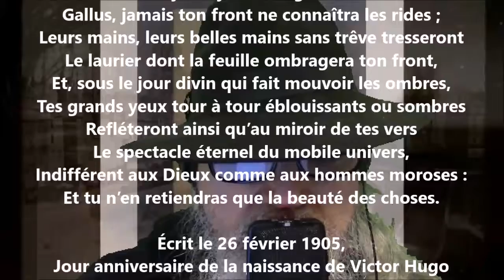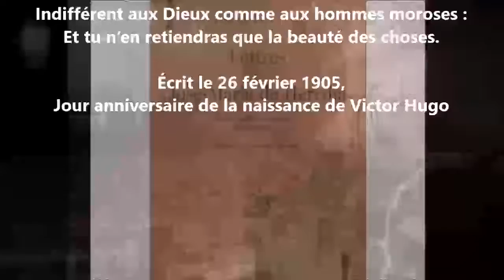À un poète - José-Maria de Heredia lu par Yvon Jean